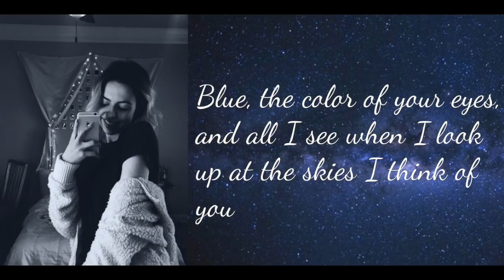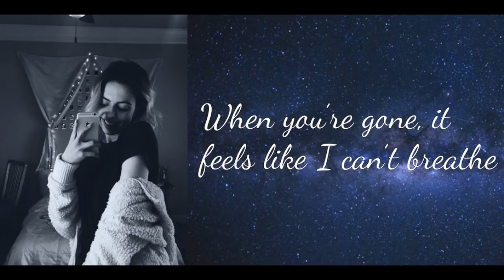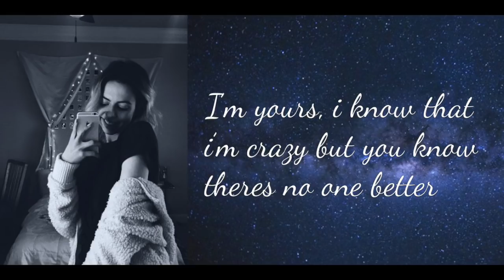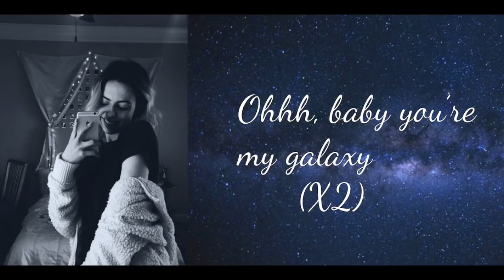"Galaxy" - Dani Cimorelli (Lyrics)